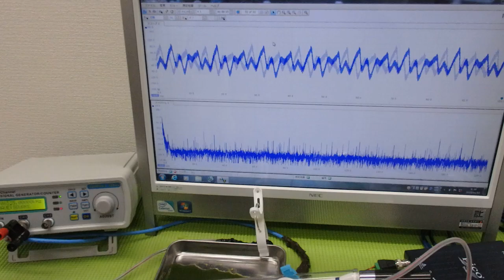超音波「攪拌・分散・乳化・粉砕」技術 ultrasonic-labo